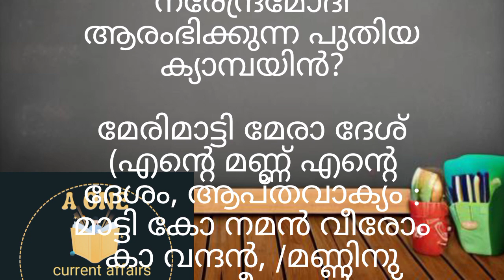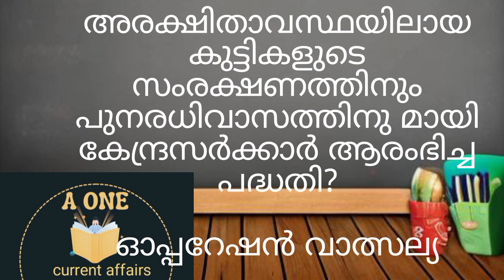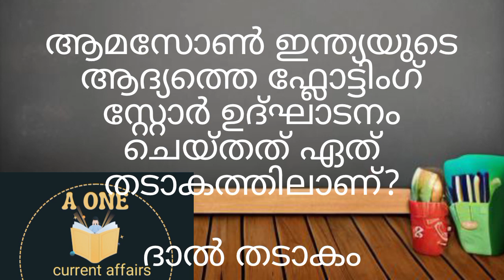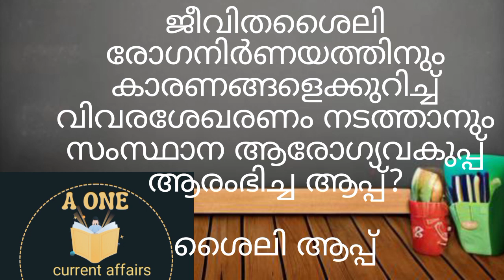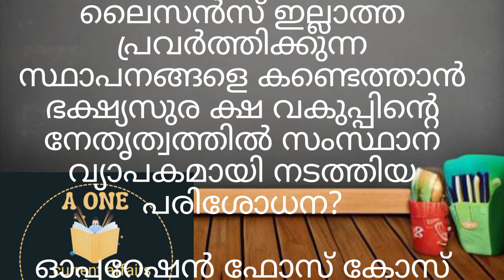kerala psc current affairs2023/useful for all competative exam